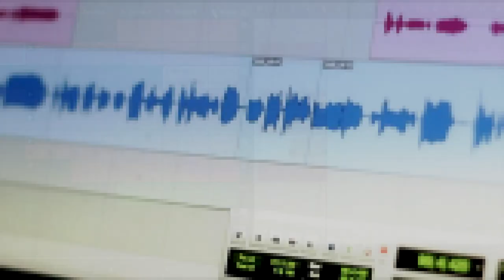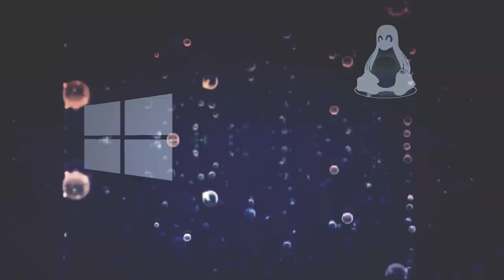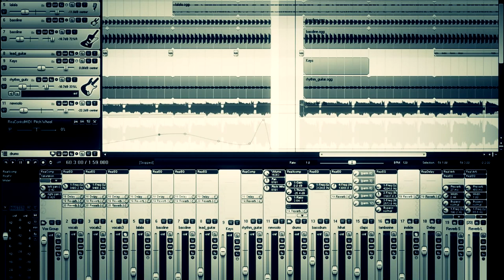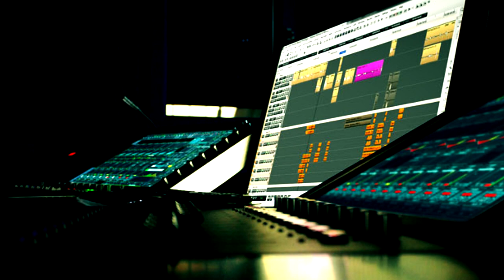¿Cómo elegir una Estación de trabajo de audio digital?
¿Cómo elegir una estación de trabajo de audio digital según las necesidades de nuestro trabajo y acorde a las posibilidades de nuestra computadora?  DAW Digital Audio Workstation.